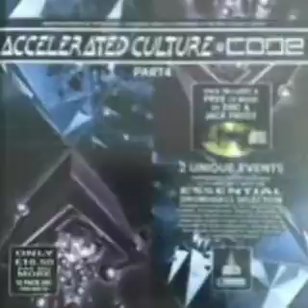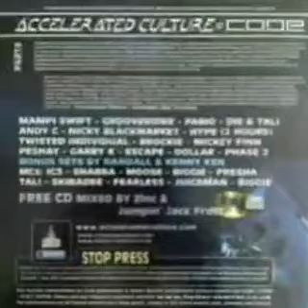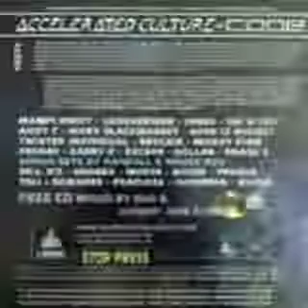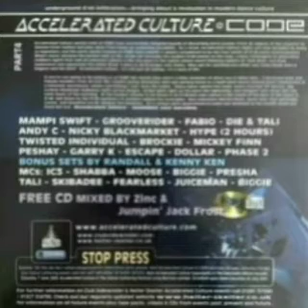Fabio - Accelerated Culture @ Code - Part 4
Juiceman, Mc Tali & Skibba